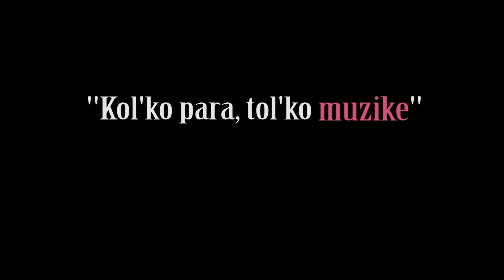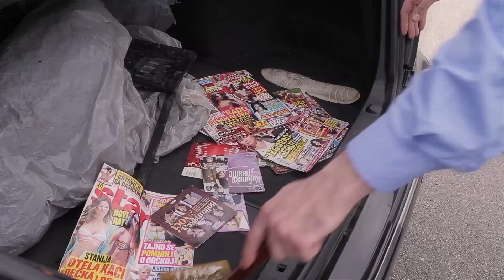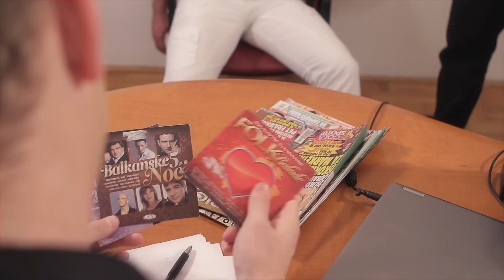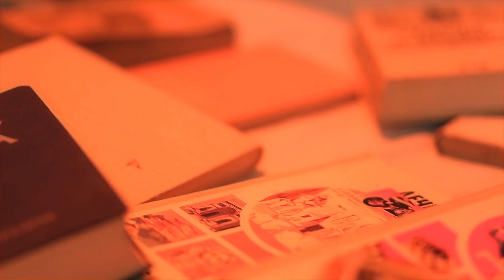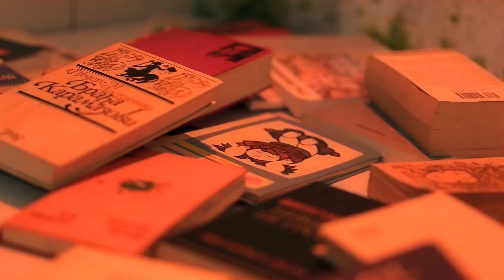Folkolin 500mg (1. DIO) HD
Oni Momci, Folkolin 500mg

Glavni junak (Slaven) sluša folk muziku. Ima ženu domaćicu I četvorogodišnju ćerku. Zaustavlja ga folkonalna policija i sprovodi ga na liječenje i ‘’skidanje’’ sa folk muzike I sa takvog stila života.

Režija – Nemanja Dragović, Boško Purić
Scenarista – Mladen Ivanović, Stefan Vuković
Producenti – Nemanja Dragović, Stefan Vuković, Mladen
                    Ivanović, Boško Purić, Danilo Baletić
Organizator snimanja – Nemanja Dragović, Stefan Vuković
Vođa snimanja – Mladen Ivanović
Vozač – Veljko Radonjić
Snimatelji – Boško Purić, Daniel Lončarević
Rasvjeta – Marko Vuković
Montaža – Nemanja Dragović
Snimatelj zvuka – Mladen Nikčević
Dizajn zvuka – Mladen Nikčević
Glavni junak – Stefan Vuković
Žena glavnog junaka – Ksenija Stankovic
Dijete glavnog junaka – Una Nikolic
Komandir folkonalne policije– Nemanja Dragović
Policajac 1 – Aleksandar Radulović
Policajac 2 – Rade Rapido
Gradski mangup – Mladen Ivanović
Folkolog – Brčko Brčković
Doktor – Aleksandar Radonjic
Doktor – Milan Ivanović
Medicinska sestra –  Marija Martinovic

Podgorica, 2014.